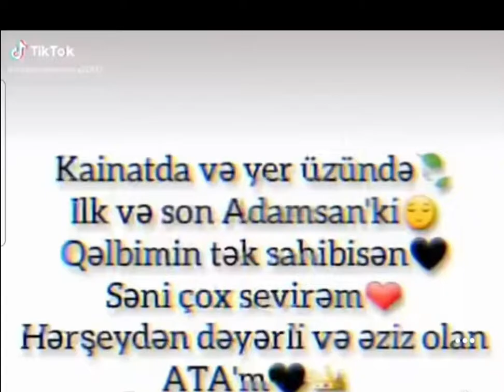19 fevral 2022